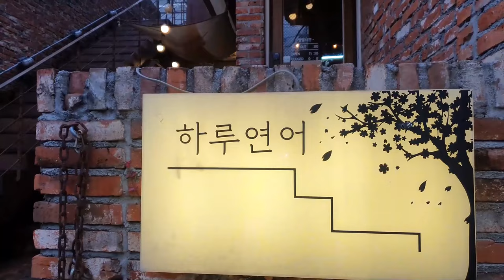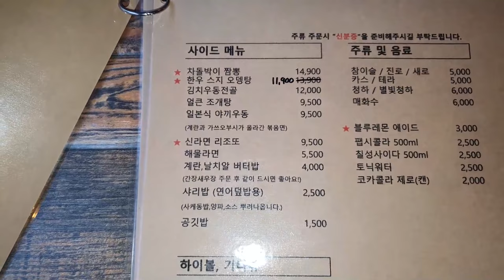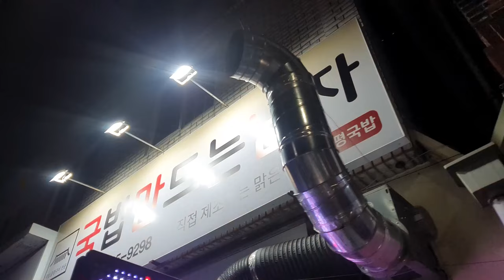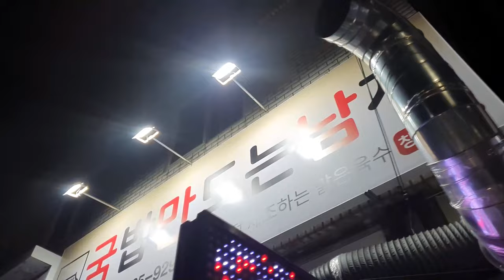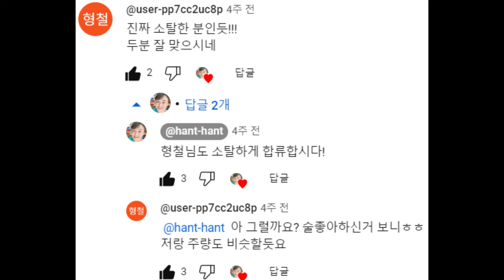와따마! 광주 연어 맛집 전남대 [하루 연어] 다시마 숙성(곤부즈메) 아주 잘 됐습니다! (Gwang Ju Vlog)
전남대 후문 연어 육회 맛집 [하루 연어] 연어와 육회 모두 가격 대비 질이 우수합니다

* 촬영장비 : 오즈모모바일6 / 갤럭시 S9 + S10
* 편집프로그램 : MiniToolMovieMaker / Vrew / 미리캔버스